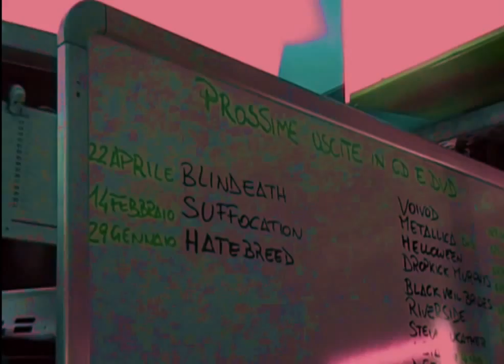Blindeath - Headshot! (Official Video) [HD 720p]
Official Videoclip of HEADSHOT the Ep title track out in April 2013 through My Graveyard Prod.
Directed by Antonio Chirivì
Track taken from the forthcoming ep "Headshot!" - My Graveyard Productions(2013)
Recorded and Mixed at Rec Lab Studio's by Larsen Premoli
First Solo by: Alessandro Preti. Secondo Solo by: Joe Zoppellaro
Supported by ITALIAN THRASH ATTACK
We would like to thank all of you guys for your support! Check it out and have fun!